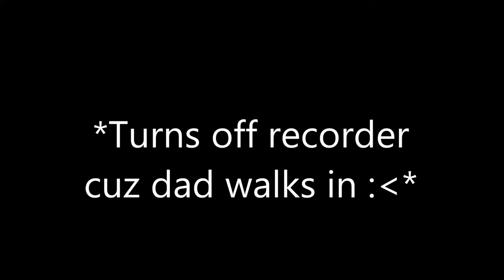THAT ESCALATED QUICKLY! Town Of Salem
Got a lot of requests for games outside of ROBLOX, so here you go